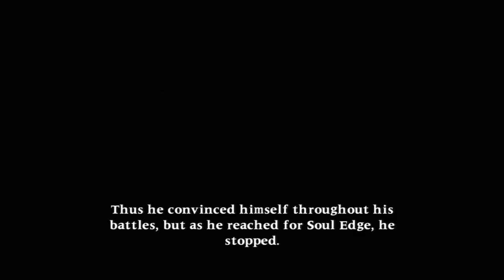Soul Calibur II | Yun-Seong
- Arcade Mode
- Playthrough